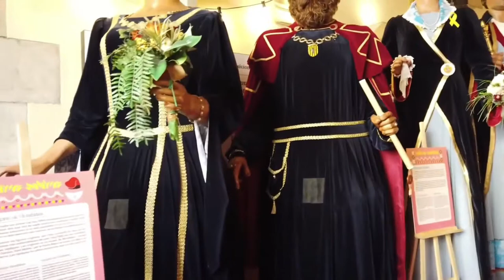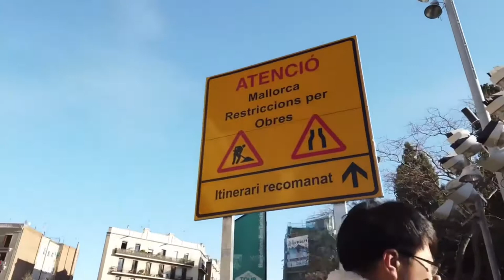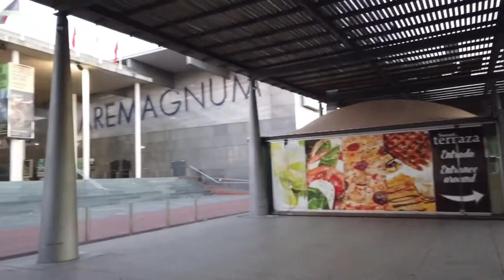BARCELONA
We recorded this 4k ultra hd video during our trip to Barcelona, Spain on July 2021.
Located on the northeast coast of Spain, Barcelona is the capital and largest city of the autonomous community of Catalonia, as well as the country's 2nd largest city.
Barcelona has a rich cultural heritage and is today an important cultural centre and a major tourist destination. Particularly renowned are the architectural works of Antoni Gaudí and Lluís Domènech i Montaner, which have been designated UNESCO World Heritage Sites.
Since 1450, it is home to the University of Barcelona, widely considered the most prestigious university in Spain. The city is known for hosting the 1992 Summer Olympics as well as world-class conferences and expositions and also many international sport tournaments.
Our guided walking tour is about 9.32  miles (15 km) long, starts at Rambla De Mar, ends at La Sagrada Familia and covers most attractions and historic sites of Barcelona